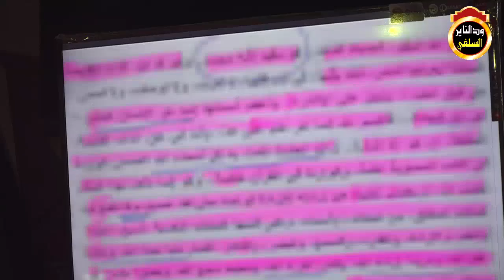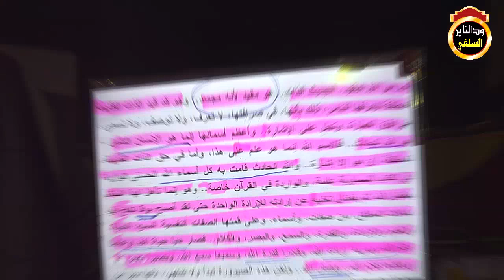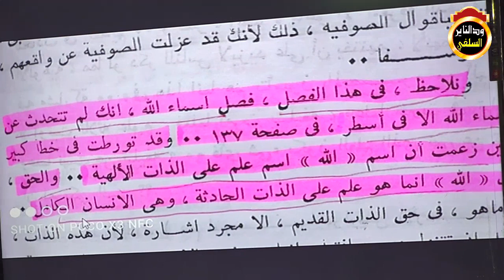الرد على عقيدة الجمهوريين أن الله هو الأنسان الكامل !! - الشيخ شهاب عوض 2021